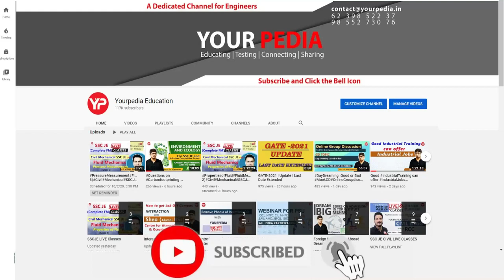BARC ME Actual Interview Questions & guidance | Start your BARC interview preparation with YP